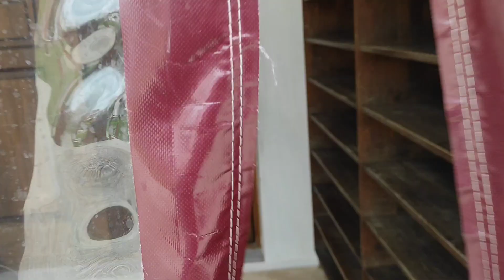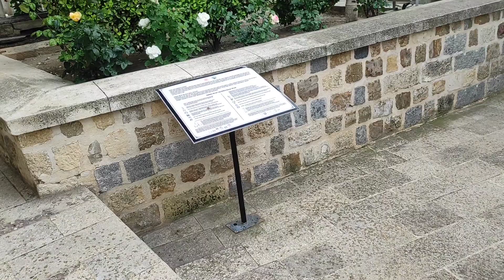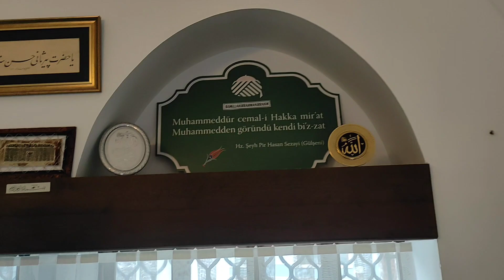Hasan Sezai Hazretleri Türbesi Edirne - Türkiye 🇹🇷❤️🖤🇹🇷